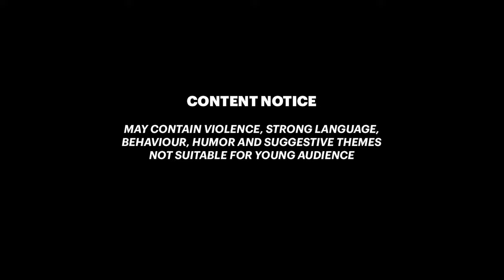RED DEAD ONLINE How to Get the Legendary NIGHT Beaver Coat Garment Naturalist Walkthrough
How to get the night coat? Here's a walkthrough guide on how to hunt the legendary Night Beaver and get the legendary pelt of one of the legendary animals NIGHT in the field guide of Naturalist role in Red Dead Online RDR2. Red Dead Online melee combat gameplay using a hammer against enemies.

How To PLAY Red Dead Redemption 2 [Creator Tag: "SIXBURN"]

00:00 Get the mission from Harriet Davenport (locations
0:50 Night Beaver Naturalist mission
2:19 Night Beaver map location
2:26 hunting the Night Beaver
5:48 Skinning the legendary boar pelt
6:45 Buying Night Coat from GUS (locations
7:12 How the Night Coat looks!
8:22 LIKE 👍 and 👉 SUBSCRIBE